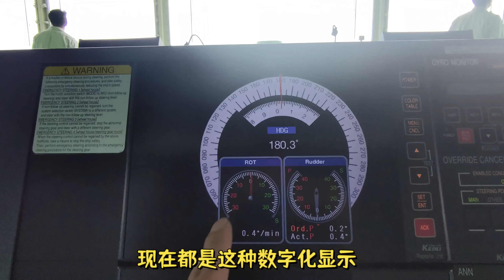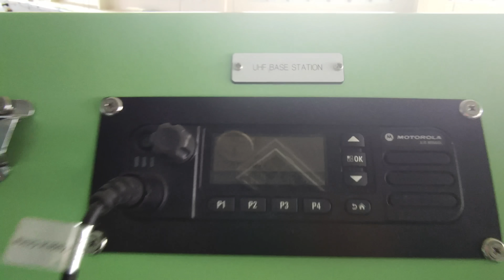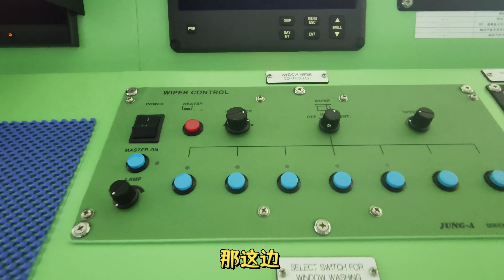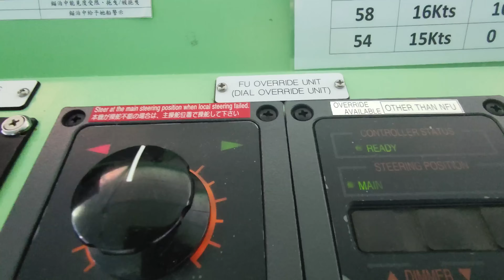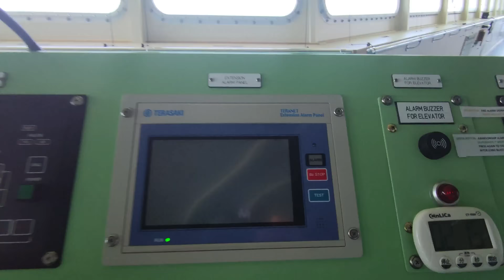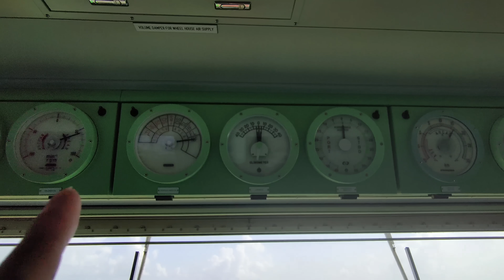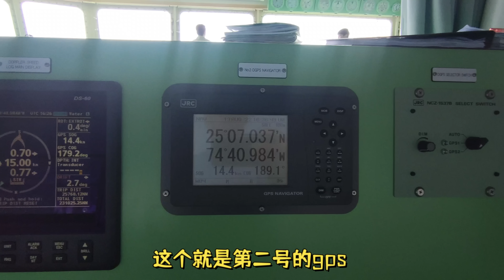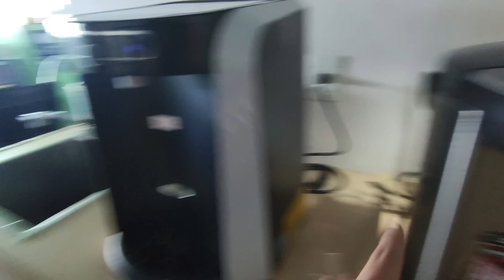一次看懂駕駛台！李船長迄今最長視頻，請大家支持下！謝謝！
13000箱位大型雙島船那些事 - 駕駛台設備